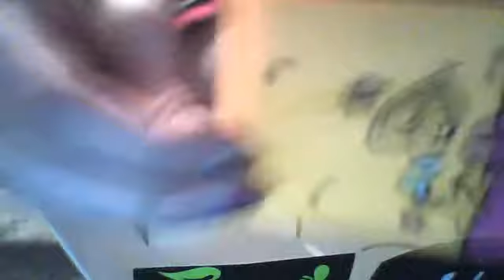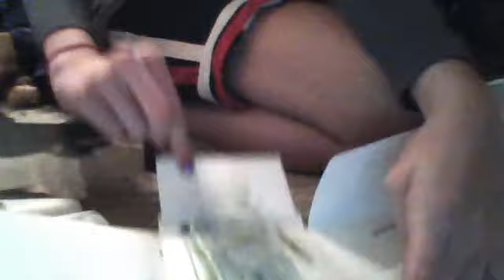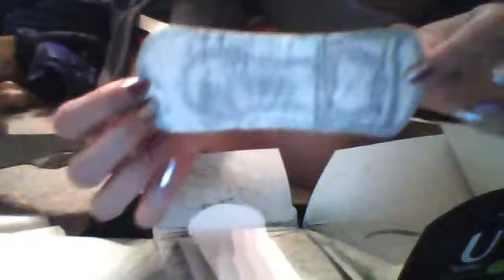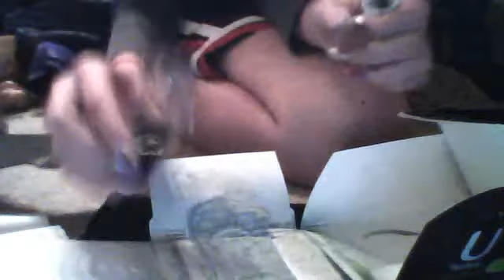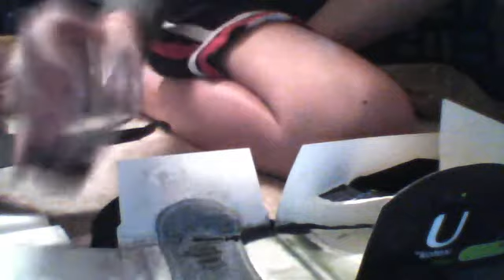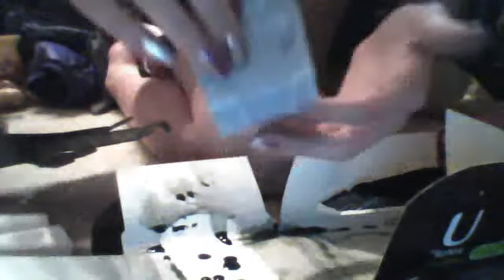U By Kotex tween pantyliner absorbency test(fail)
Well my one sock ended up soaking wet, there's a giant black spot on my carpet but it was fun. I'm probably gonna redo it sometime soon.